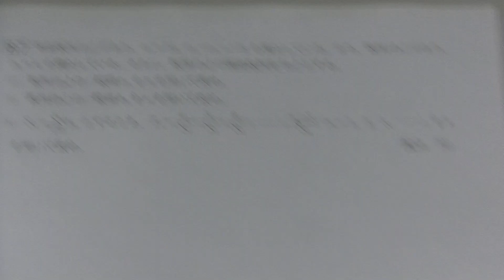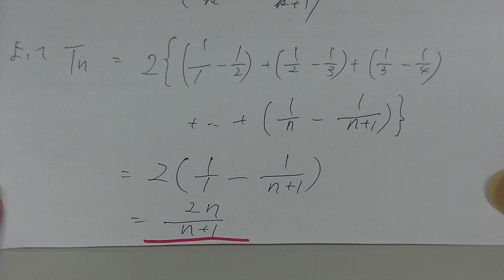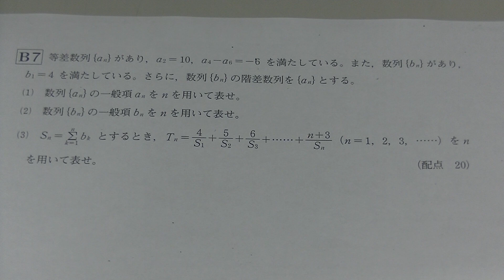２０２０年１１月高２ベネッセ総合学力テスト進研模試（大分上野丘高校の生徒からの質問）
１１月２８日公開。２０２０年１１月高２ベネッセ総合学力テスト進研模試（大分上野丘高校の生徒からの質問）